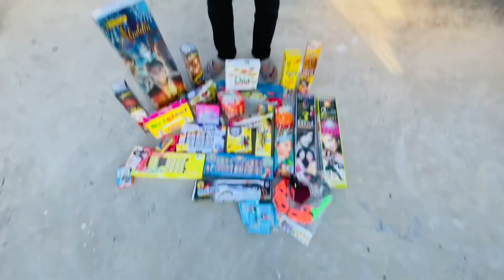Diwali Crackers Stash 2022 | Different Type Of Fireworks | Diwali Crackers testing Hindi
Diwali Stash 2022 | Diwali Crackers Stash | diwali crackers | crackers video | diwali crackers 2022

diwali crackers
diwali
crackers video
diwali crackers 2022
cracker testing
new crackers 2022
testing of crackers
diwali vlog